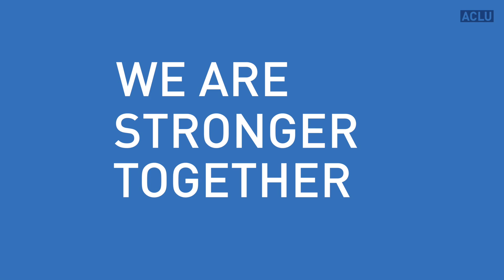We Are Stronger Together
Join us today!  Become a part of our Community Empowerment Network.